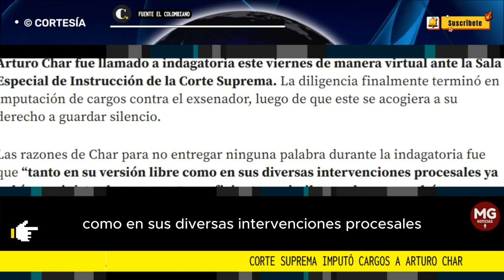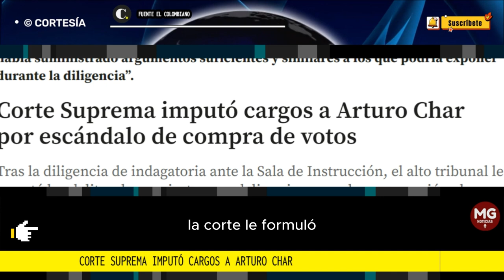LOÚLTIMO 📌 CORTE SUPREMA IMPUTÓ CARGOS A ARTURO CHAR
Tras la diligencia de indagatoria ante la Sala de Instrucción, el alto tribunal le imputó los delitos de concierto para delinquir agravado y corrupción al sufragante. El exsenador se acogió al derecho a guardar silencio.